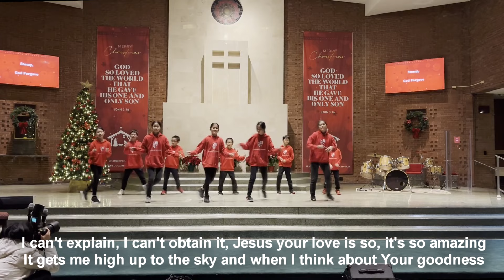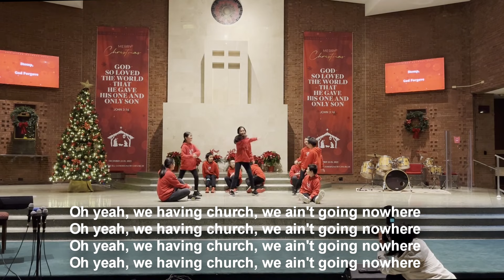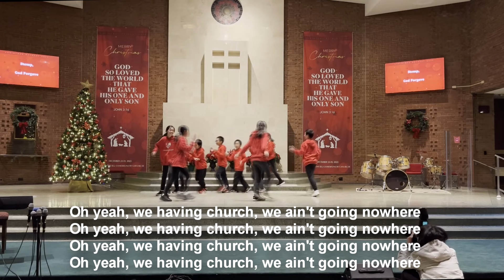Stomp by Kirk Franklin | Jubilee Kids Worship Dance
Choreographer: Angela Cho
Editor: Chungwon Yoon, Richard Baek
Thumb nail: Noel Chae
Dance: Olivet Academy Kids